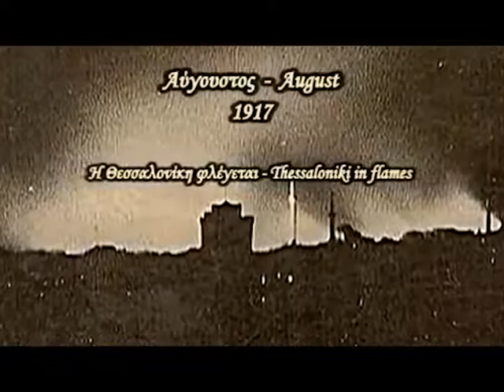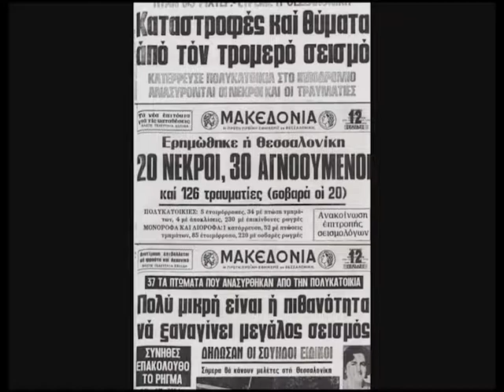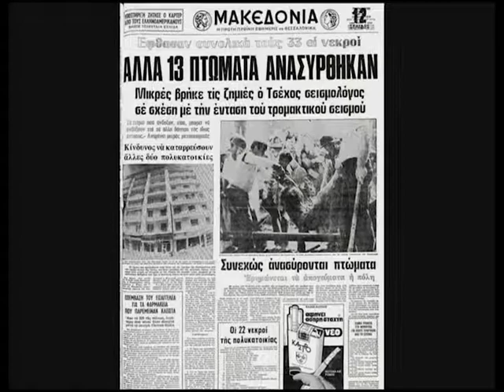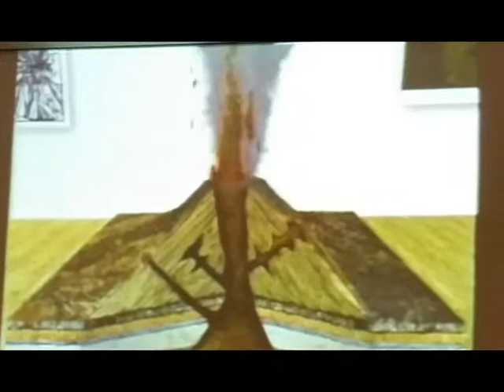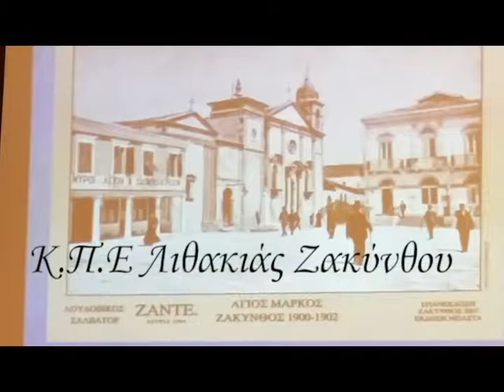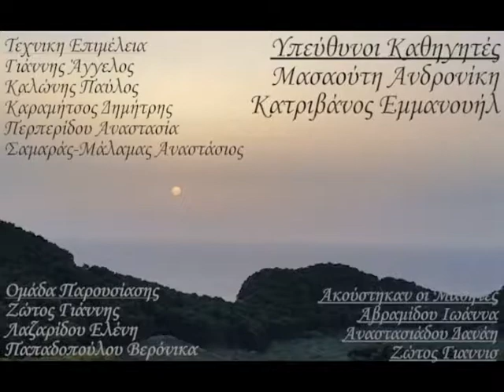2nd General Lyceum of Oreokastro: Φυσικές καταστροφές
2nd General Lyceum of Oreokastro: Φυσικές καταστροφές, πρόγραμμα περιβαλλοντικής εκπαίδευσης, Εμμ. Κατριβάνος, Ανδ. Μασαούτη